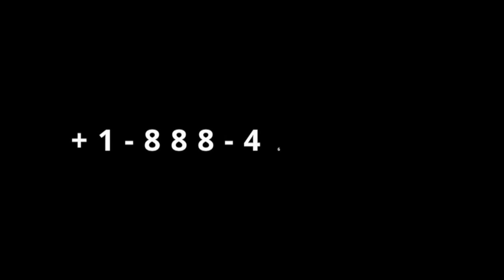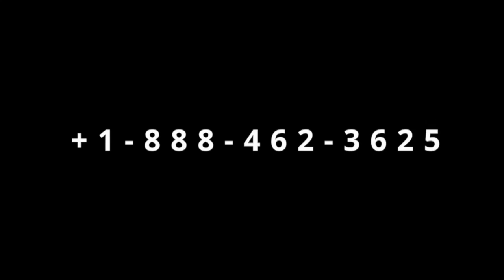Gingilchaa 26ffaa "Dhugaan afaan qaban Funyaaniin dubbatti"